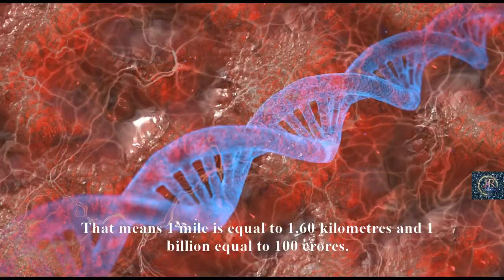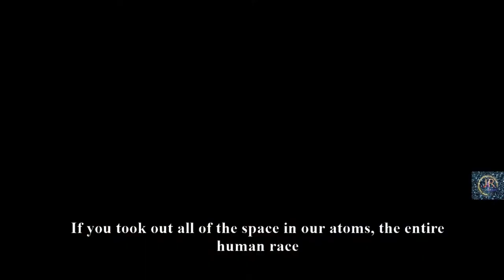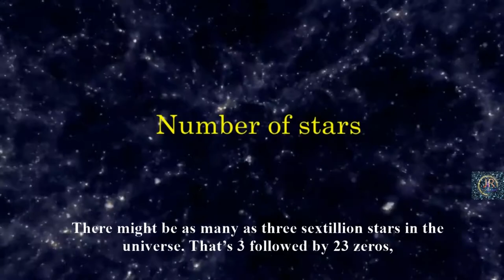8 Strange Facts In Universe / English / 2020 / JR Quasar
Welcome to JR Quasar YouTube channel. This channel based on many contents related to technology, earth, universe and histories.
This video contain about some strange facts in the universe. Some eight strange things probably we didn't know.